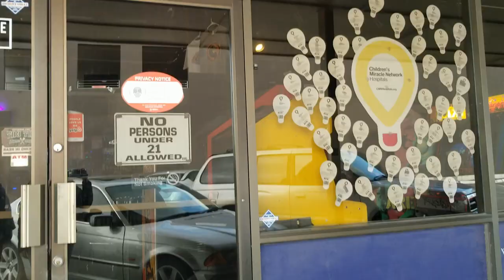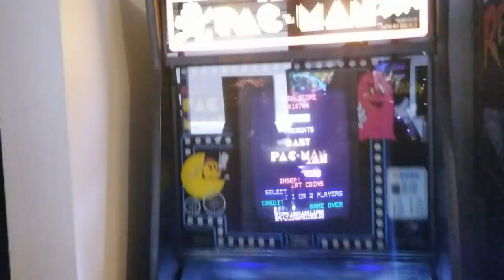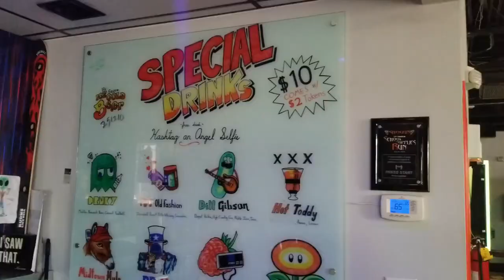Press Start Arcade Bar in Reno, NV